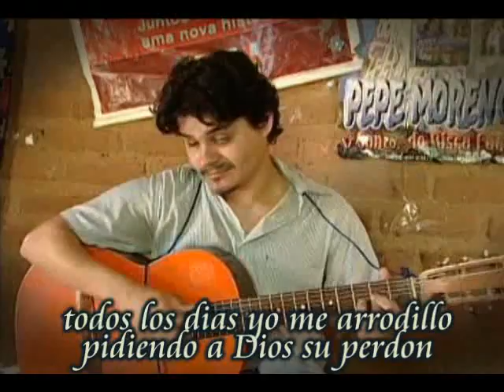Pepe moreno :c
Gran Video!